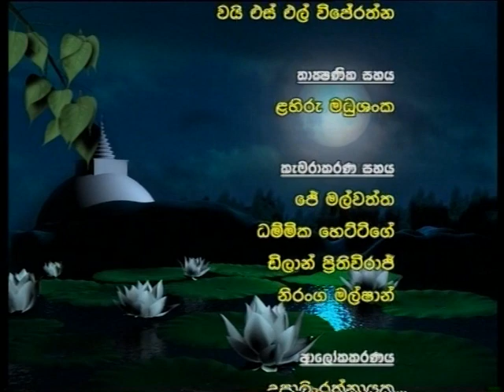Thurunu Sithata Pahan Eliya, August 04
Production of Video ADS Company PVT LTD